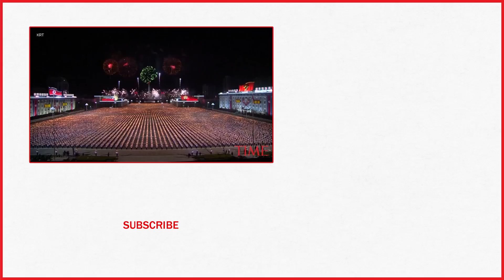North Korean Students Rally During Elaborate Finale Of 70th Anniversary Celebrations | TIME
Tens of thousands of North Korean students rallied in Pyongyang’s Kim Il Sung Square in the final major event of the country’s 70th anniversary, an elaborate celebration that has showcased the nation’s aspirations for economic growth and Korean unity.